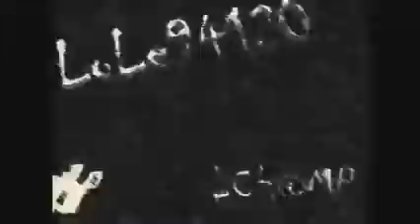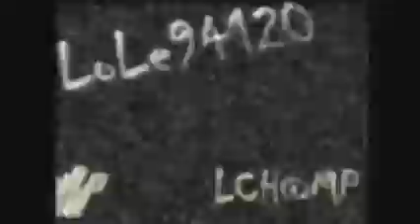Charles Johnson - Never Had A Love So Good - 1980 - LCH@MP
From The 7inch - 1980
By Lole94120
Visitez Ma Chaine